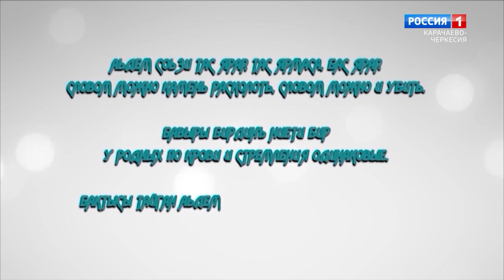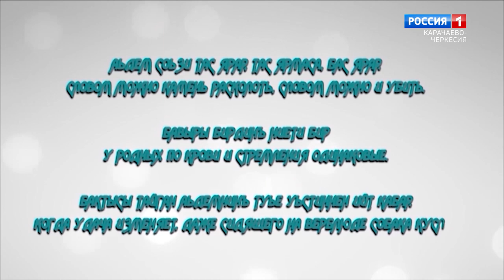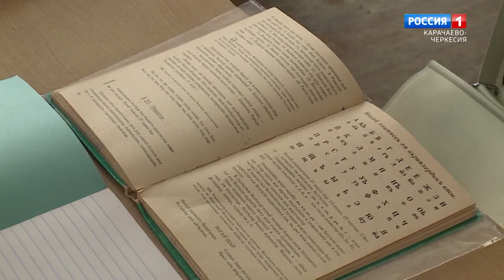"Утро России" (на ногайском языке) 24.04.2023